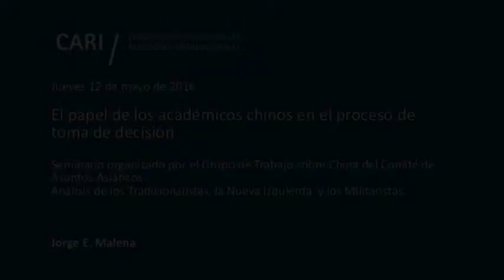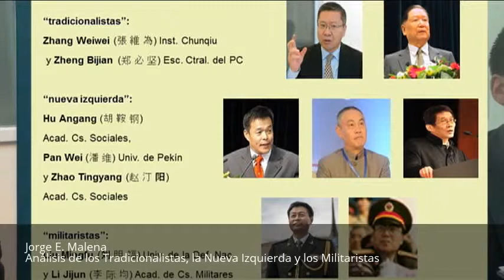Análisis de los Tradicionalistas, la Nueva Izquierda y los Militaristas - Jorge E. Malena PARTE 2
El papel de los académicos chinos en el proceso de toma de decisión

Eduardo Sadous

La influencia de los think tanks en el proceso de toma de la decisión

La visión de los intelectuales

Análisis de los Tradicionalistas, la Nueva Izquierda y los Militaristas

Análisis del Realismo Moral
Guillermo Santa Cruz

Reflexiones sobre la visión de los intelectuales respecto de la configuración económica y geopolítica actual
Carola Ramón-Berjano